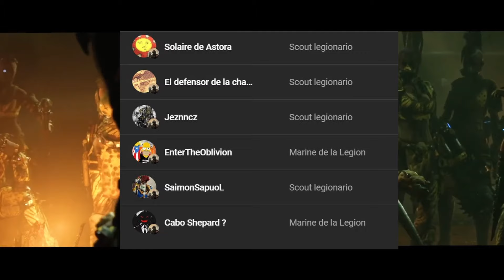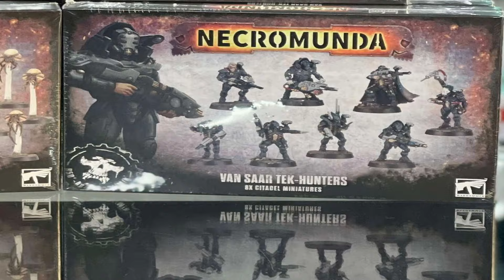INTRODUCUCCIÓN A NECROMUNDA (LATINOAMERICA EN WARHAMMER)